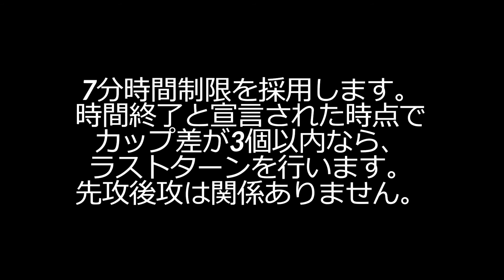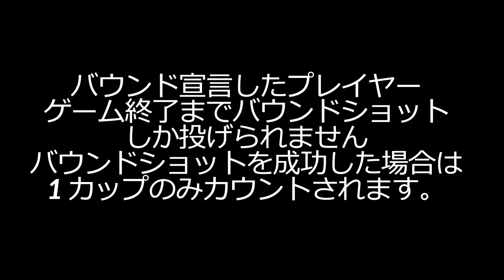ビアポンチャンネル Vol 4 間違いやすいルール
ビアポンチャンネルはケネフコーチが主催！！
日本ビアポン協会のテクニカルディレクターとして、
ビアポンのことを深く掘り下げていく番組です。

大会を楽しめるために、
知っておくべき間違いやすいルールを解説します。

公式ルールの日本版はこちらです。

日本国内大会の7分ルールはこちらです。